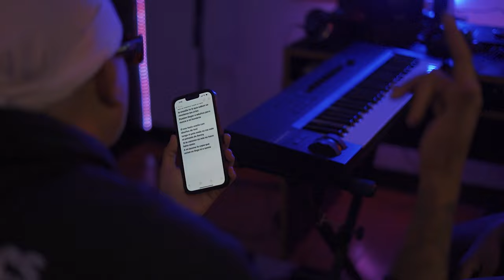Pandesousa - La Zurda De Arango / Magiox Sessions - I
Beat by: @romaflowcrack